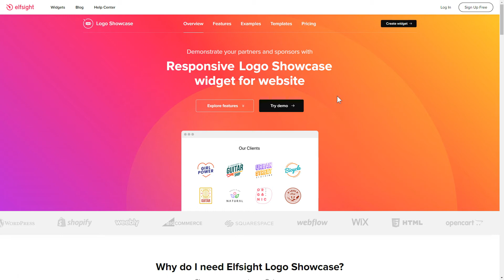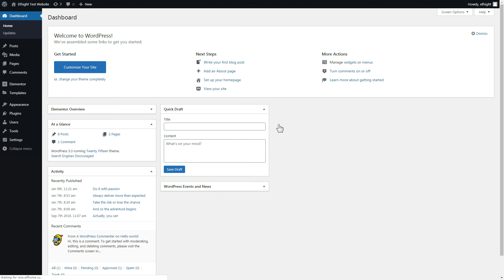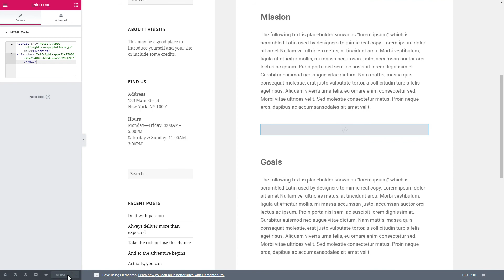How to Add Logo Showcase Widget to Elementor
Add Elementor Showcase widget to site in several seconds -

Logo Showcase is a free tool to present your partners to users and easily create a slider of logos. Boost engagement and enhance trust to your company.

Attributes:

• Auto slide option.
• 3 variants of layout: Carousel, Grid, and Slider.
• Option to add an infinite number of logos.
• Clickable CTA button.

How to embed Logo Showcase on Elementor website?

To integrate the plugin, apply the steps from the clear tutorial below:

1. Generate and configure the widget;
2. Copy your personal code which will appear the notification window;
3. Display the saved code on your site.

Follow the link below to learn how to embed Elementor Logo plugin -

Best Showcase widget templates:

Example 1: Our Clients is here to introduce all your noteworthy clients.
Example 2: Logo Slider will allow you to demonstrate logos in motion.
Example 3: Trust Index is a splendid template to unite team members by location.

This is how easy it is to add a Logo plugin to Elementor! If you wish to learn more about configs, widget templates, and benefits, you can contact our experienced Support specialists. We’ll eagerly reply to all your requests!